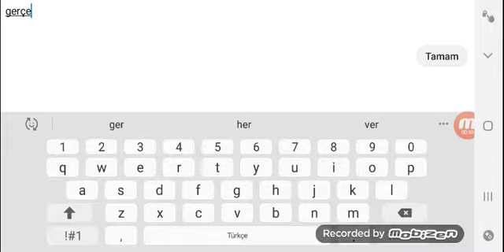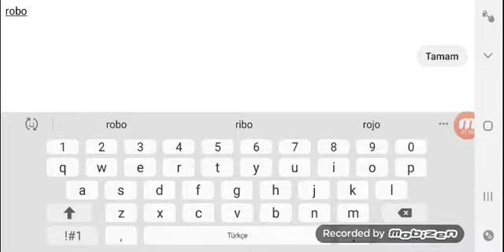Ters maske olarak troll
Like atın